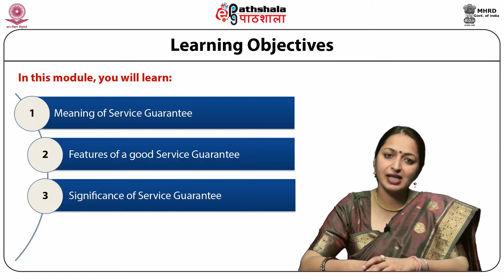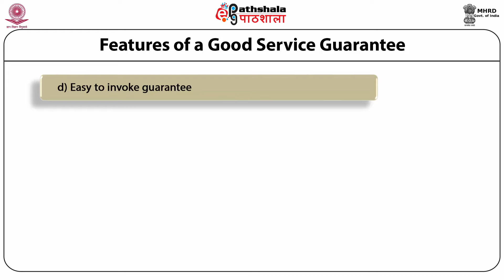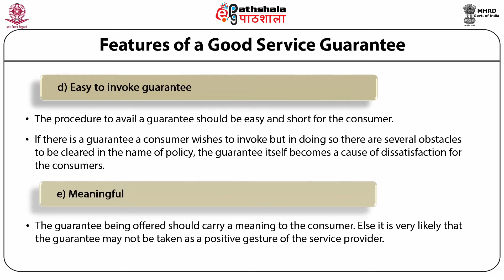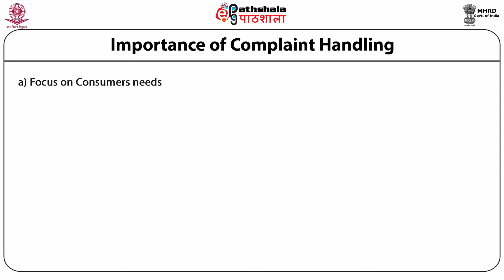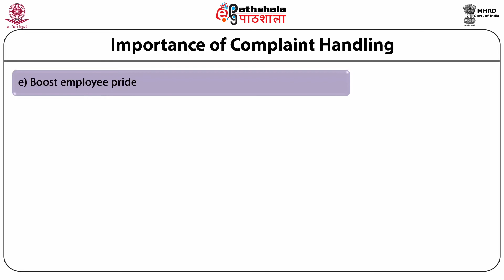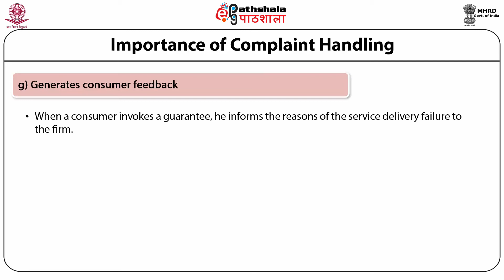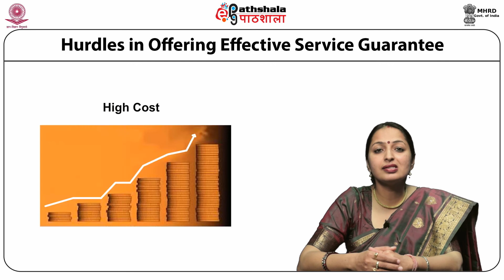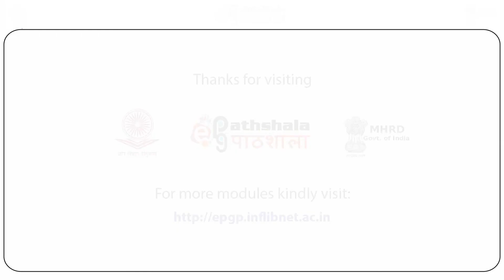M-33. Service guarantee strategies